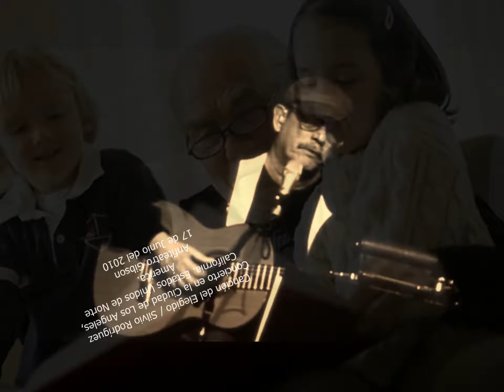14) Canción del Elegido / Silvio Rodriguez Concierto en Los Angeles California EEUU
En Honor de los 5 cubanos qué aún no eran liberados en el año del 2010. Afortunadamente hoy en día se encuentran con sus familiares en la Isla de Cuba.